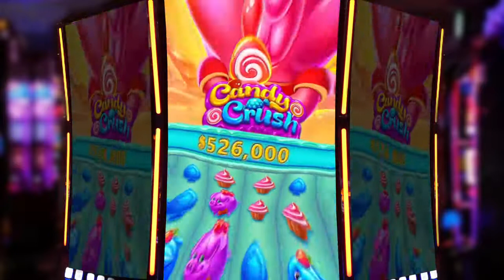DW_EN_V1280x720_210701_OD2_03